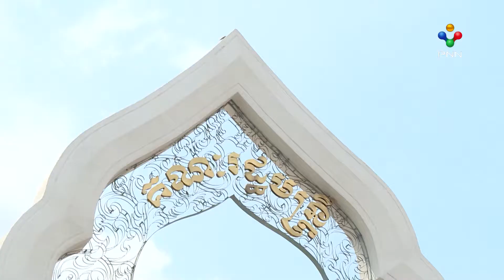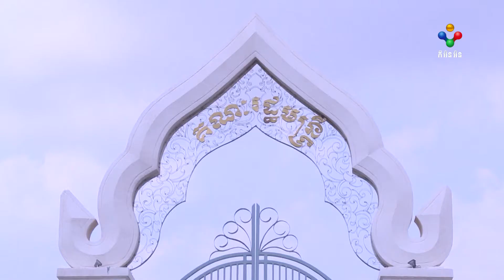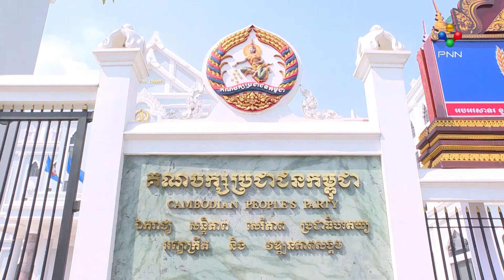[09-12-21] សម្តេចតេជោ ហ៊ុន សែន នឹងដឹកនាំ ប្រជុំគណៈកម្មាធិការកណ្ដាលគណបក្សប្រជាជនកម្ពុជា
ក្នុងឱកាសអញ្ជើញពិនិត្យការដ្ឋានសាងសង់ព្រលានយន្តហោះអន្តរជាតិថ្មី ស្ថិតនៅស្រុកកណ្តាលស្ទឹង ខេត្តកណ្តាល នៅថ្ងៃនេះ សម្ដេចតេជោ ហ៊ុន សែន បានប្រកាសថា គណបក្សប្រជាជនកម្ពុជា នឹងបើកកិច្ចប្រជុំគណៈកម្មាធិការកណ្ដាលរបស់ខ្លួន ដើម្បីពិនិត្យលើបេក្ខភាពនាយករដ្ឋមន្ត្រី បន្តវេន នៅថ្ងៃទី២៤ធ្នូខាងមុខ។ ជាមួយនេះ សម្ដេចតេជោ ហ៊ុន សែន ក៏បានបង្ហើបថា គិតមកត្រឹមម៉ោងនេះ គណបក្សប្រជាជនកម្ពុជា បានរៀបចំក្បាលម៉ាស៊ីនគណៈរដ្ឋមន្ត្រីថ្មីរួចហើយ សម្រាប់ក្មេងជំនាន់ក្រោយ ផងដែរ។